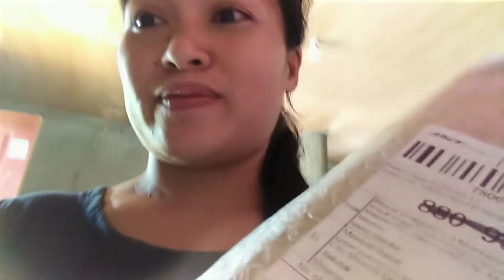Pretty doll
Her wish doll, she really love it.